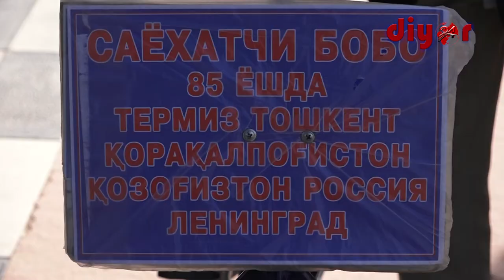Ангорлик сайёҳ 85 ёшли Эгаммурод бобо велосипедда Россияга жўнаб кетди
“Ўзбекистон бўйлаб саёҳат қил” лойиҳаси доирасида аввал воҳамизни “Олтин учбурчак” йўналиши бўйича айланиб чиққан Эгамурод Чориев бугун Термиз шаҳридан Россия давлатига велосипедда саёҳатга чиқди.